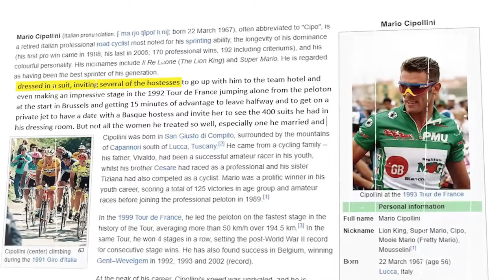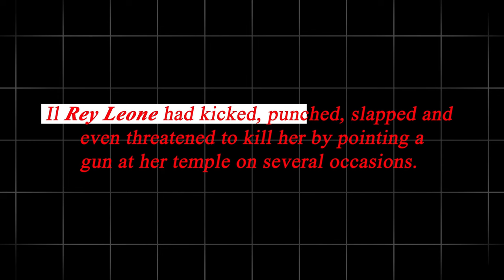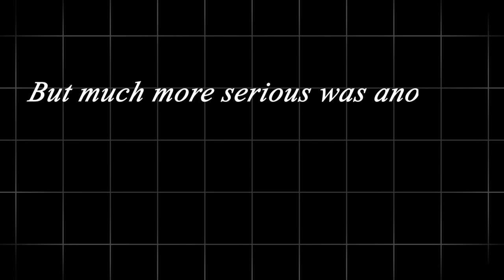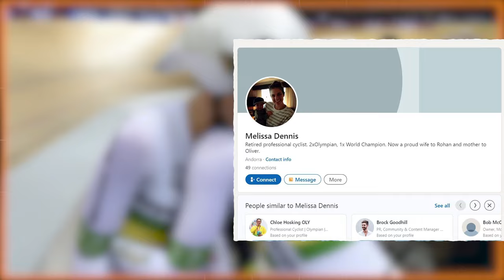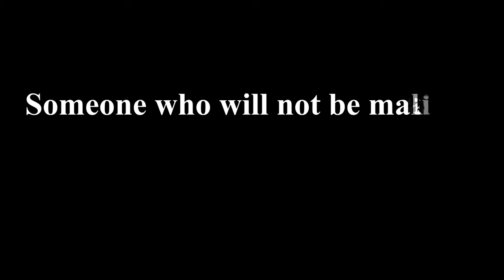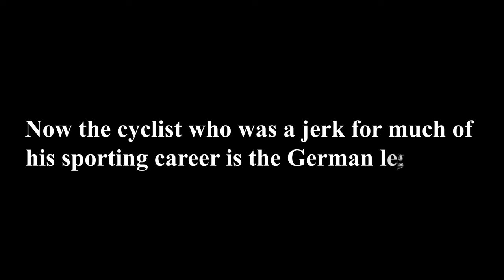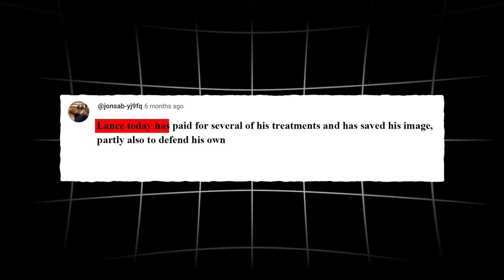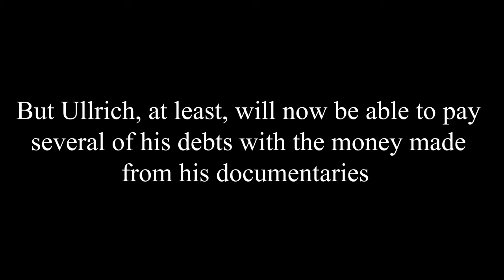Rohann Dennis a Ruiné son Image en 2 Secondes..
In cycling, sometimes it only takes a second outside of races like the Tour de France to ruin everything you've worked for. Some unique cyclists have done damage for a time by doping, others have done permanent damage, ending the career of the cyclist in question. From the controversial like Rohan Dennis, to the more controversial like Jan Ullrich, these are the 4 cyclists who most ruined their careers in a single second.

This is, Cyclists who ruined their careers in a single second.